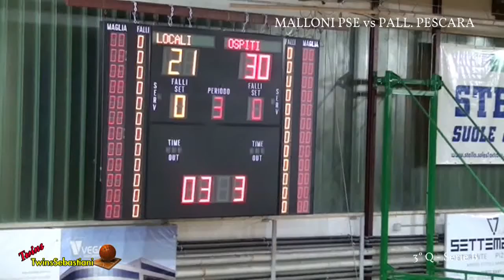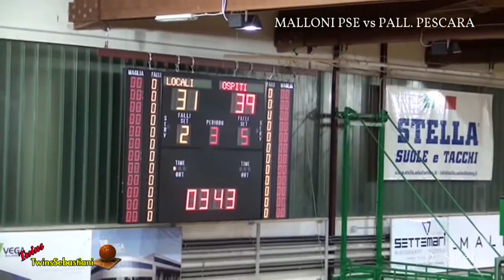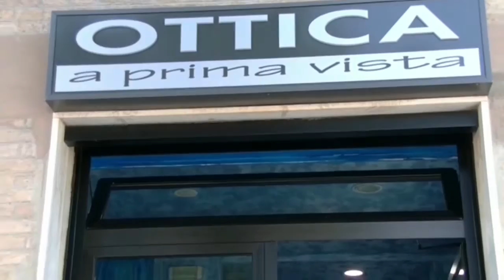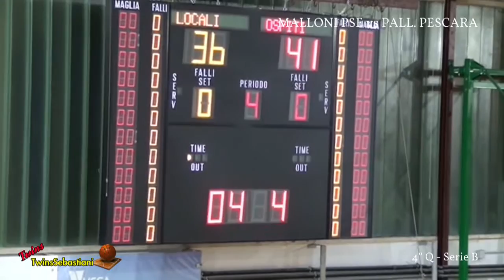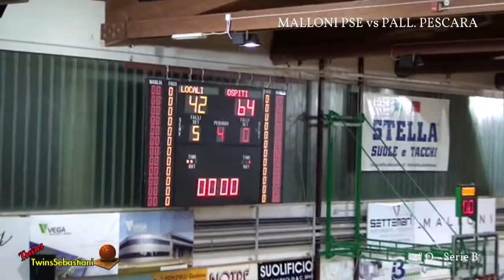3°/4°Q MALLONI PSE vs PALLACANESTRO PESCARA 18/12/2016 Serie B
CAMPIONATO DI BASKET  2016/2017 – SERIE “B” Girone “D”

MALLONI BK PSE – PALLACANESTRO PESCARA

Palasport Via Ungheria P.S. Elpidio (FM)
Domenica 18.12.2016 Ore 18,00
Serie “B” Girone “D” – 13° Andata
punteggio  42/64